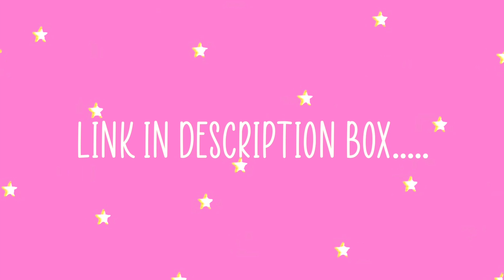KINNPORSCHE | EPISODE : 4 | **CUT ** REACTION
Credit : ✳︎ Editing by Matthieu ✳︎
“Aesthetic Neon Leaves Intro”

IT WOULD REALLY MEAN THE WORLD TO ME ☺︎ ❤︎ ❤︎❤︎ ❤︎❤︎ ❤︎❤︎ ❤︎❤︎ ❤︎❤︎ ❤︎❤︎ ❤︎❤︎ ❤︎❤︎ ❤︎